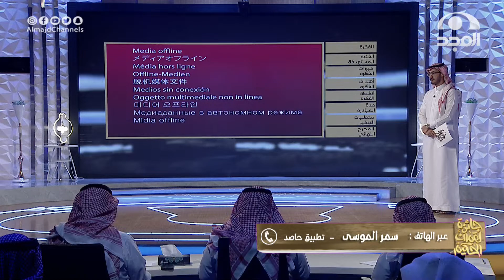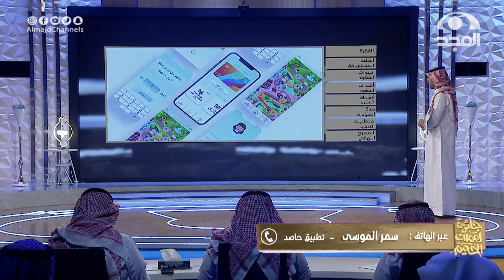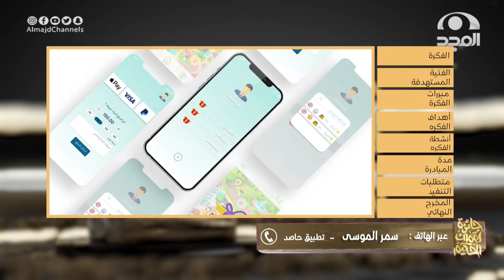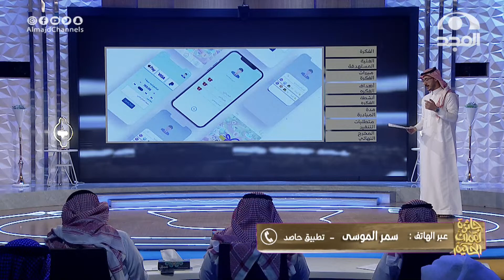فكرة تطبيق حاصد (ادخار) - سمر الموسى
جائزة_لقمان_الحكيم .. لبناء مجتمع قويم
كل سبت: 9:30 م على